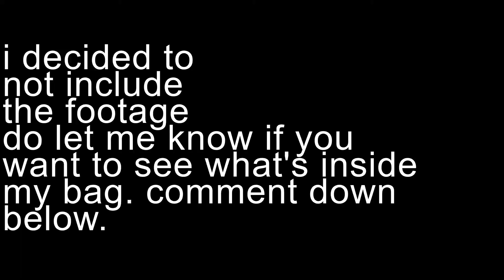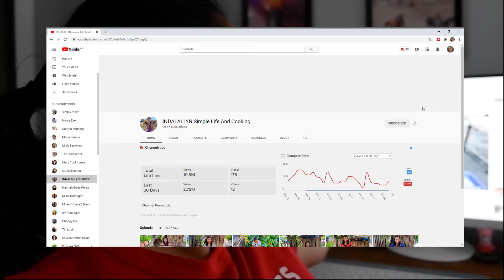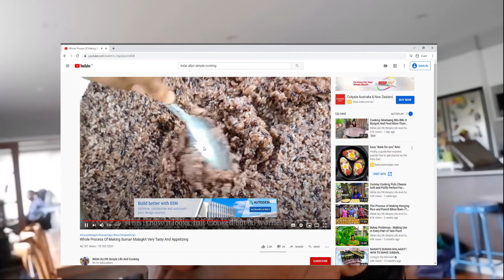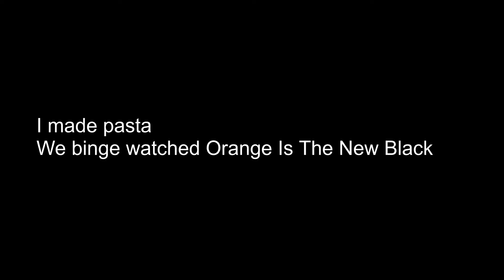A week in my life vlog with my dogs| Dachshund Vlogs | Some Canine Enrichment Idea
Hello friends!
In today's weekly vlog, I'll be showing you a week in my life with my dogs, I have 2 beautiful dachshunds Lebowski and Yoshi. Lebowski's a tweenie dachshund (mini and regular combo lol) and Yoshi's a miniature dachshund. We've given them some canine enrichment recently, for mental stimulation.

If you are new to this channel, sana nakapagsubscribe ka na!

Say hello:
Fur Babies' Instagram: @lebowskiandyoshi